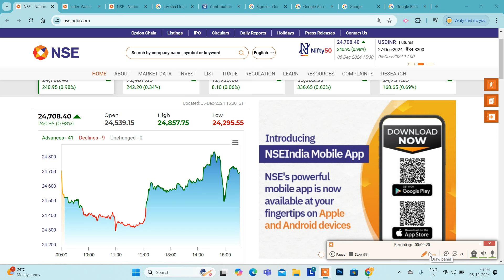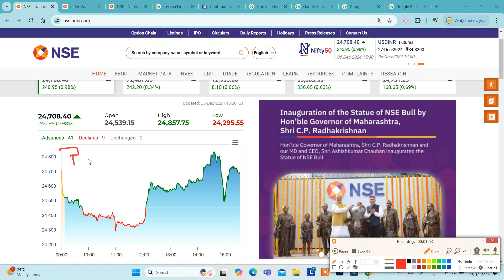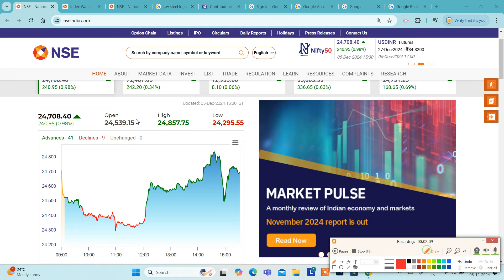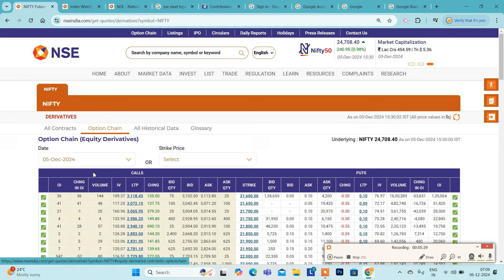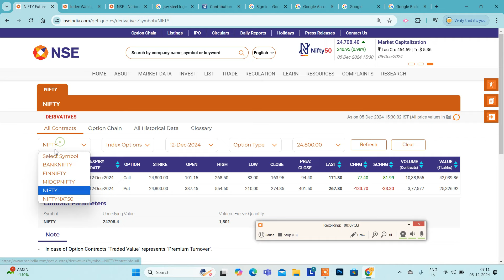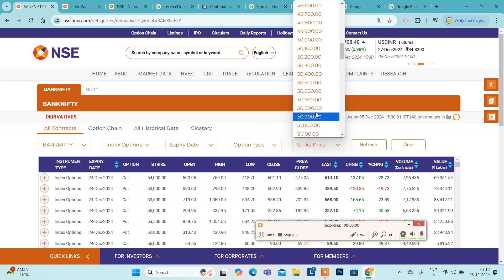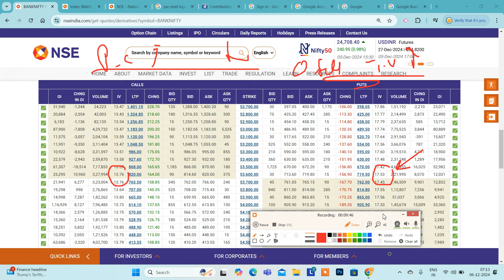3x Time Value | Otm Option Strike Active Mode | Sudden Impact Movement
Santhosh
COIMBATORE